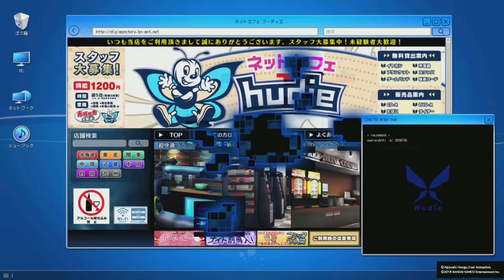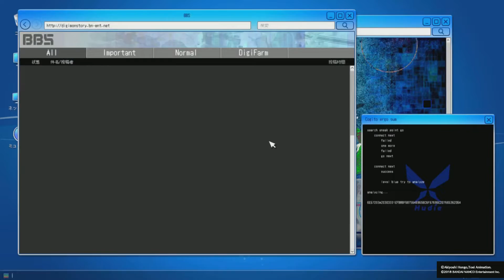Digimon Story: Cyber Sleuth - Hacker's Memory | Ep 13